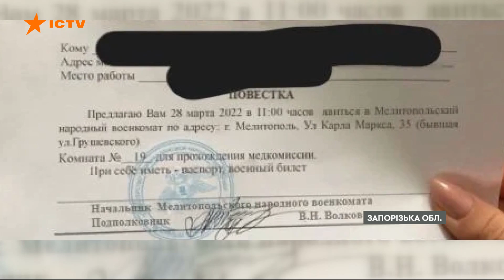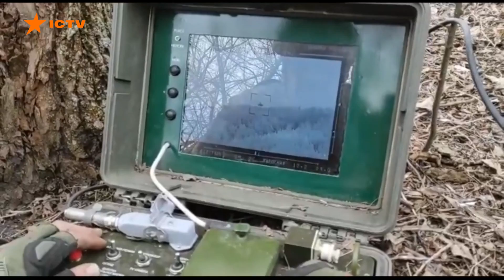Оперативний випуск новин за 17:30 (05.04.2022)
00:00:00 -  Початок випуску новини в ефірі Єдиних новин.
00:00:09 - Кадри з Маріуполя.
00:00:35 - Окупанти обстріляли школу мистецтв на Запоріжжі і школу в Краматорську. Обстріли міст.
00:02:17 - Україна повернула контроль над кордоном в зоні ЧАЕС.
00:02:45 - Головні військові дії переміщаються на схід України.
00:04:00 - Інтерв’ю Президента України.
00:04:48 - РФ готує провокацію в Маріуполі.
00:05:23 - Держзрада працівника Миколаївської прокуратури.
00:06:05 - У Мелітополі окупанти грабують підприємства.
00:09:02 - Втрати ворога.
00:09:47 - Кулеба закликав світ посилити санкції.
00:10:34 - Європейці виганяють російських дипломатів.
00:10:57 - Виступ Президента Раді безпеки ООН.